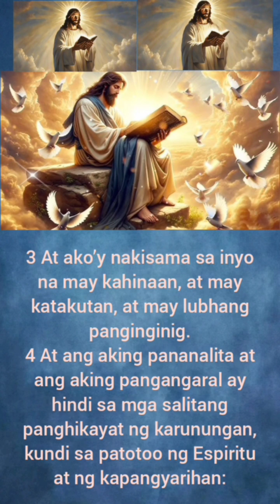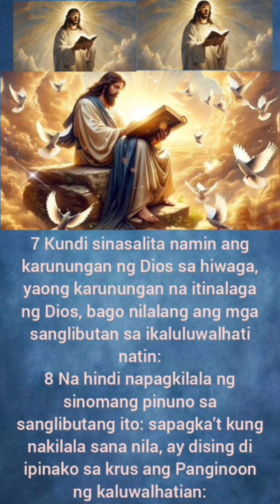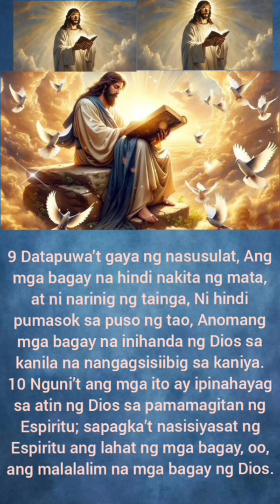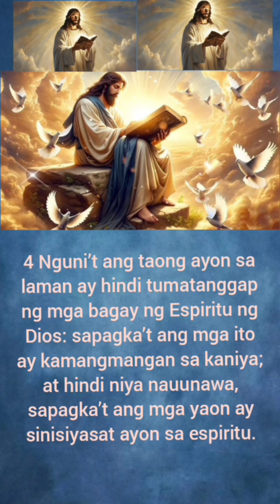I Corinto Chapter 2-1-16 basahin natin ang mabuting balita ng ating Panginoong diyos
Pakinggan natin ang mabuting balita ng ating Panginoong diyos Amen Lord 🙏💖💖